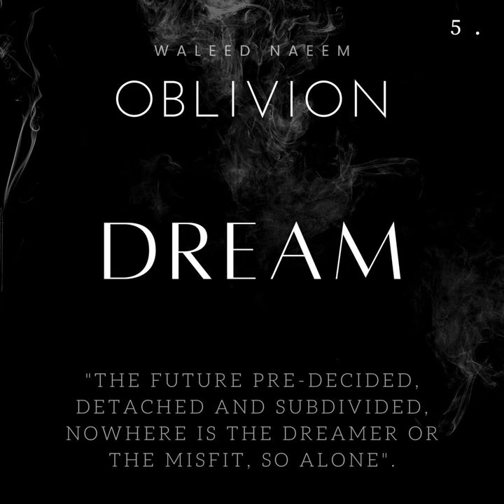5) Oblivion: Dream, "The future pre-decided, detached and subdivided. In the mass production zone...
5) Oblivion: Dream, "The future pre-decided, detached and subdivided. In the mass production zone, nowhere is the dreamer or the misfit so alone."